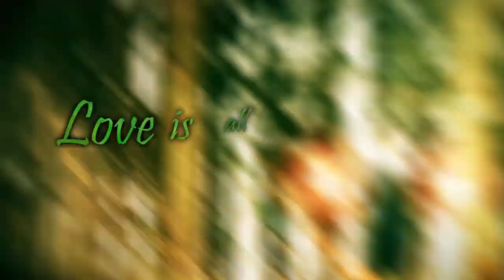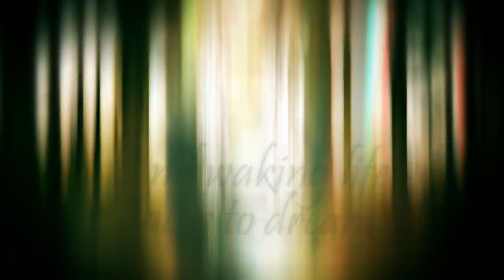Rift Giant - Queen Witch (Official Lyric Video)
''Cataclysm'' New Album OUT  1st of May 2020
Rift Giant (DK)
2 piece sludge/stoner metal band from Copenhagen, Denmark.
LABEL: Planet K Records
Album artwork Adam C Design & Illustration
Recorded by Rift Giant in an adapted World War 2 bunker. Mixed by Patrick Fragtrup at Wolf Rider Sound
Production and mastered by Lasse Ballade at Ballade Studios, Copenhagen. Artwork by Adam C Design &
Illustration. Photography by Anja Barte Tellin. Queen Witch modelling by Heidi Helheim.